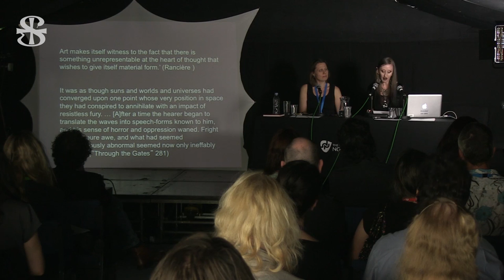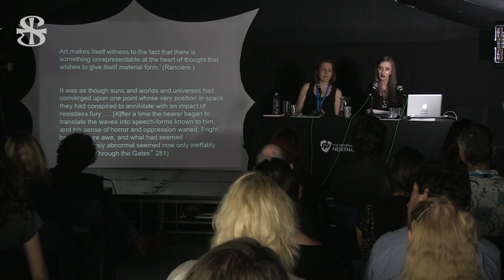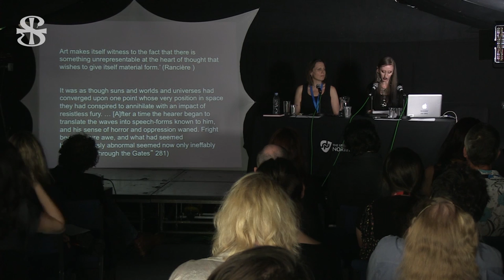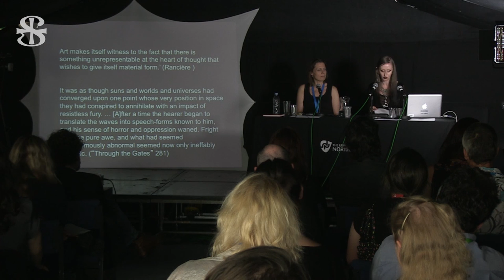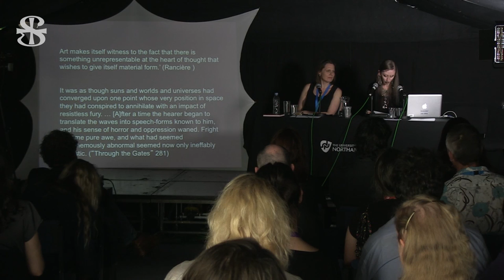Patricia MacCormack. Ph.D. - Mucosal Becomings through the Gates of the Anthropocene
Professor of Continental Philosophy, Anglia Ruskin University Cambridge.

Patricia MacCormack has published extensively on feminism, the philosophies of Deleuze, Guattari, Lyotard, Serres and Bataille, posthuman theory, teratology, animal rights, European horror films, chaos magick, Lovecraft and other trajectories of alterity.

She is the author of Cinesexuality (2008) and Posthuman Ethics (2012), the co-editor of Deleuze and the Schizoanalysis of Cinema (2008) and The Animal Catalyst: Toward Ahuman Theory (2014)

OUT NOW FROM FULGUR PRESS:
"Trans-States: The Art of Crossing Over"
Edited by Cavan McLaughlin
Foreword by Alan Moore.

Select Papers from first Trans- States conference, The Art of Crossing Over, which themed itself upon the Major Arcana card, The Hanged Man, and focused on boundary crossing, liminality and the queering of normativity.